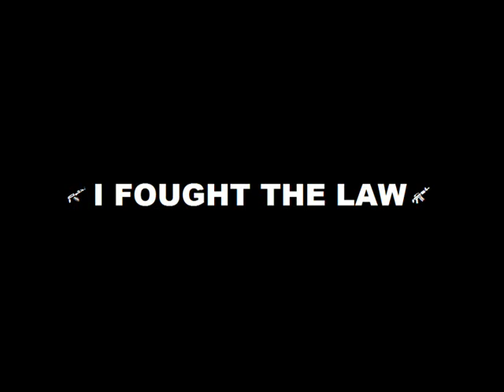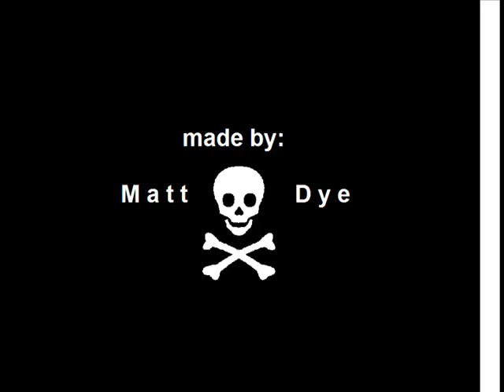I fought the law gta san andreas music video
a music video i made with grand theft auto san andreas